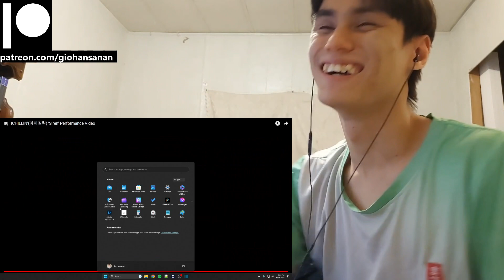ICHILLIN' Reaction with Gio ICHILLIN’(아이칠린) ‘Siren’ Performance Video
P.S.
1. My channel name is my REAL name.
2. I am doing this with minimal knowledge.
3. I am Thai American with a bit of Chinese and bilingual (hence the accent).
4. I am a HUGE fan of K-Pop (it's the only music I listen to everyday).
5. I have been getting into a LOT of K-Dramas lately (I may or may not react to those as well on this channel).
6. I have been trying to get caught up with Tokusatsu Shows that I missed since my childhood (I'm a such a big geek lol).
7. I have been a Gamer for most of my life (I am a PlayStation guy, and yes I do have a PS5 lol).
8. I used to be an Anime watcher (I stopped around 2019 because I was overwatching them).
9. I love to stay at home "When the weekend comes!"
10. I am a Cat person as in I am like a cat.